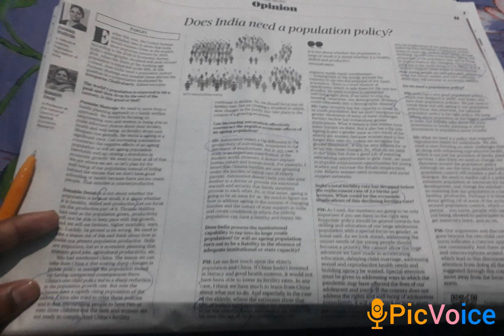Does India Need A Population Policy?👨‍👩‍👧‍👧👨‍👩‍👧👫@Competitive_exams77